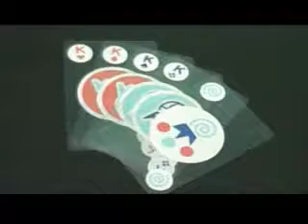Star Wars Trek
Directed and Produced: Tyrone and Taur'ee Campbell

Chain Free Media
Director/Producer: Tyrone Campbell